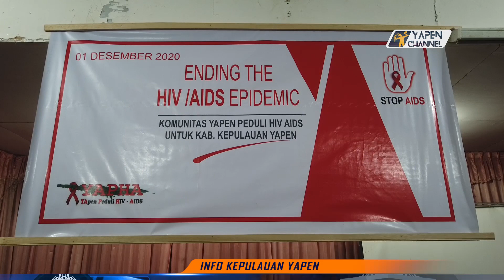Renungan malam AIDS di selenggarakan di Serui